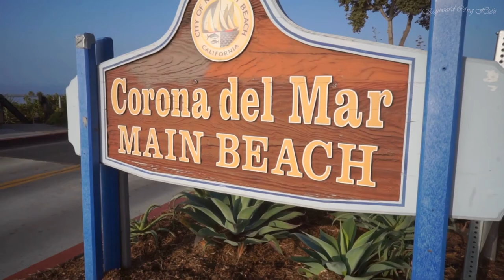Liên Khúc Chachacha. Phong Cảnh Hữu Tình [keyboard Công Hiếu]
Keyboard ♫♫Công Hiếu ♫♫

► Thường xuyên khai giảng Khóa Organ Online từ cơ bản đến nâng cao, đi Show cấp tốc dành cho mọi lứa tuổi. Với thời gian học linh hoạt cho từng học viên.

► Hướng dẫn cách setup đàn mới, cài sampler, cài bank tiếng, style...

► Điện thoại: 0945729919  (Hữu Lực)
► Địa chỉ: P.Thới Hòa, TX Bến Cát, Bình Dương
► Fanpage:

© Bản quyền thuộc về keyboard Hữu Lực
© Copyright by keyboard Hữu Lực ► Do not Re-up
Chúc các anh chị và các bạn sức khỏe và thành công để cùng đồng hành với kênh của chúng tôi.